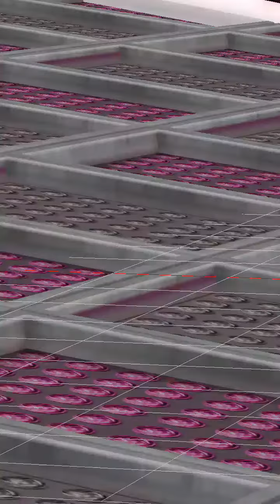☆ MMD POPSTAR AHRI ☆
Alguém aí conhece League of Legends?